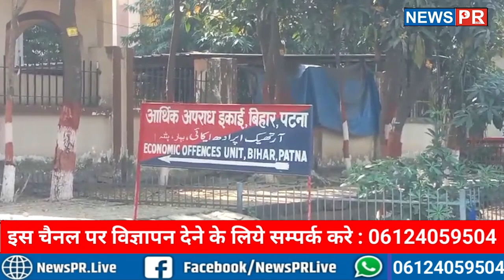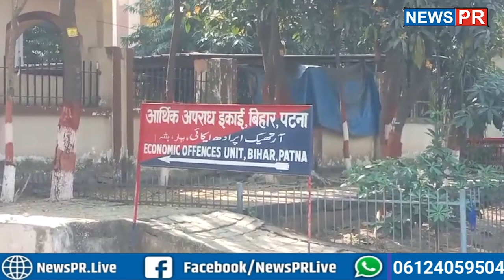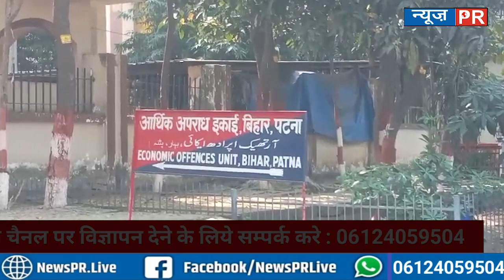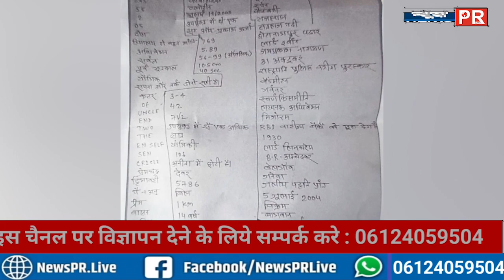बार कोडिंग से पहले ही लीक हो गया था प्रश्न पत्र, BPSC TRE 3 पर बड़ा अपडेट... देखिए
धन्यवाद
टीम NewsPR